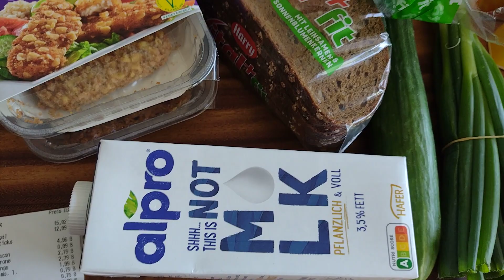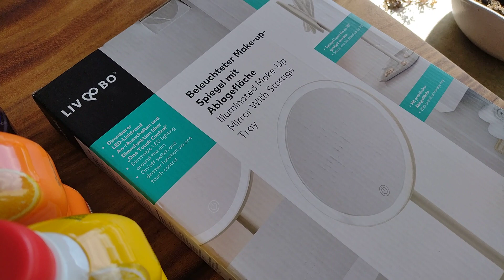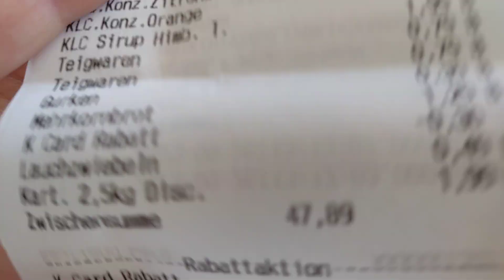foodhaul Einkauf im Kaufland mit einem cashback Produkt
Heute war ich im Kaufland einkaufen und habe unseren NotMilk Vorrat aufgefüllt und für ein Produkt etwas Geld zurück erstattet.